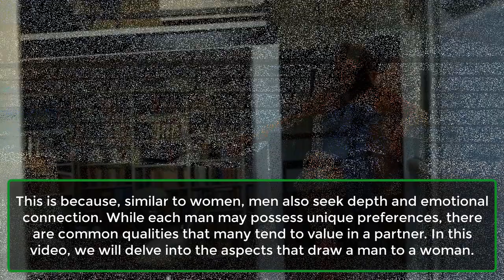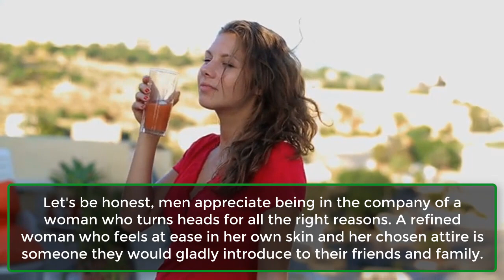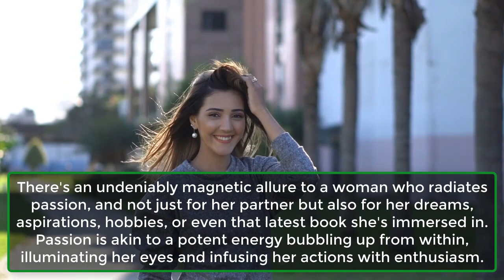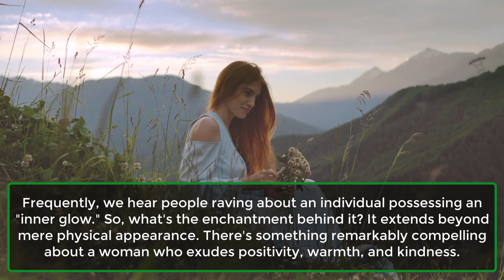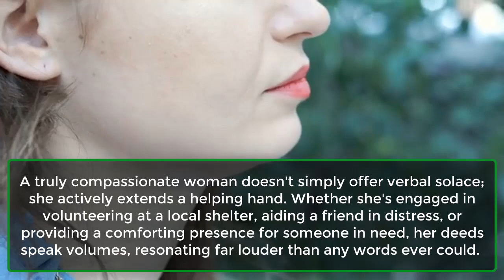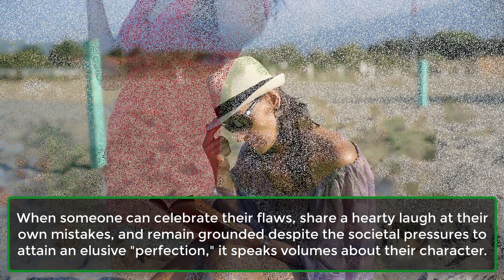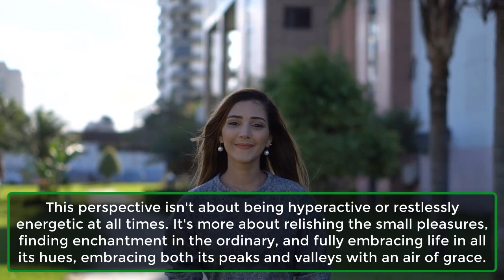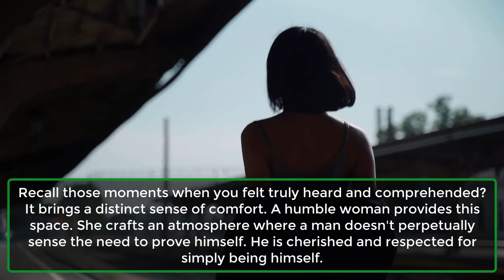Top 10 Things That Attract A Man To A Woman | Women Attraction Psychological Facts | Awesome Facts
What truly captures a man's attention when it comes to women? In this engaging video, we delve into the top 10 factors that pique a man's interest and create a meaningful connection. From qualities like confidence, intelligence, and compassion to the power of genuine conversations and the allure of authenticity, we explore the facets that make women irresistible to men. Join us on this insightful journey into the aspects that truly matter in attracting and maintaining a man's admiration.

1. Her Sense of Style.
2. The Art of Engaging Conversation.
3. Passion Beyond the Everyday.
4. A Radiance That Comes from Within.
5. A Compassionate Heart in Action.
6. Eyes That Truly Listen.
7. Unwavering Authenticity.
8. Unbridled Enthusiasm for Life.
9. Intelligence.
10. A Woman Who Is Humble.